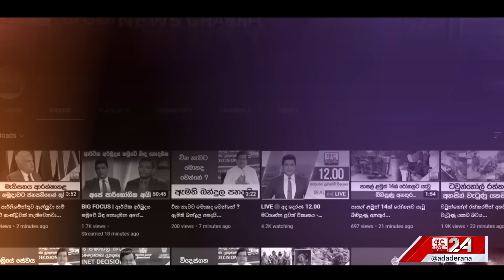අපි රනිල් එක්ක ඉදිරියට යනවා..."සජබයෙන් මාව පැත්තකට කරලා"